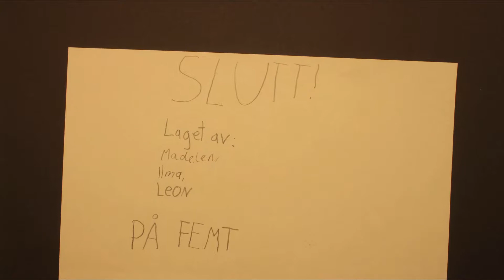Animasjon, Farsund barneskole 5A, 2018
Animasjon laget av elever ved Farsund barneskole 5C. I regi av Barnefilmfestivalen i Kristiansand, høsten 2018. Instruksjon: Jan Rune Blom